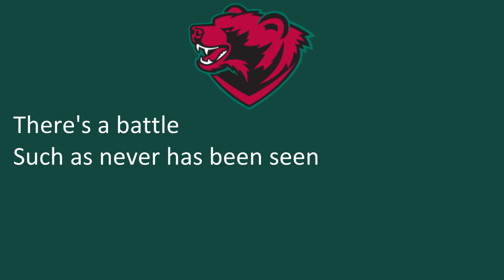Washington University's 'Fight 'Em Washington'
Saint Louis, MO
Bears
Red, Green

I assume this fight song is in fact "Fight 'Em Washington', but the lyrics I found don't quite fit syllabically.
If anyone has more insight, please let me know and I'll update it.

6/7/2022

6/6/2022

"Fight 'Em Washington"

Alma Mater's sons and daughters
Hail our fighters tried and true
As Pikers all we stand or fall
Beside our gallant crew
And with ringing bells and shouts and yells
We'll help our team along
Fight 'em Pikers while we carry on the song

(Chorus)
Fight 'em Washington
Break thru that line again
Each yard more
Rolls up the score
For dear old Varsity
Back 'em down the field
One plunge will make 'em yield
Fight 'em, Fight 'em, Fight 'em on to victory.

When the wh-wh-wh-wh-whistle
Starts the ball across the green
There's a ba-ba-ba-ba-battle
Such as never has been seen
And it's si-si-simply awful
How the Pi-Pi-Pikers roll
Past all op-op-opposition to the goal.